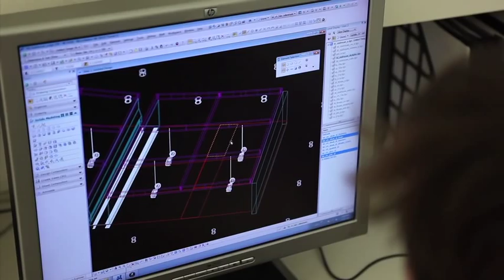Richard Meier (architect) on 'What is good design?'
American Architect Richard Meier talks to mydeco.com about what makes a design great. What is good design?

"Great design is something which has a longevity to it, because it's an appreciation of what it is. I think there is a lot of great design, not only in architecture, in product design.

Well the nice thing about doing products is, I make a sketch, we draw it up and in a few months hopefully we get a prototype. With architecture it goes on for two years, three years, ten years! So, in a sense this is instant gratification." Richard Meier